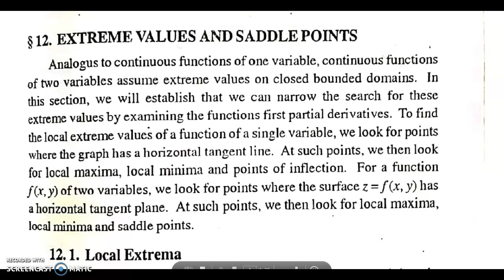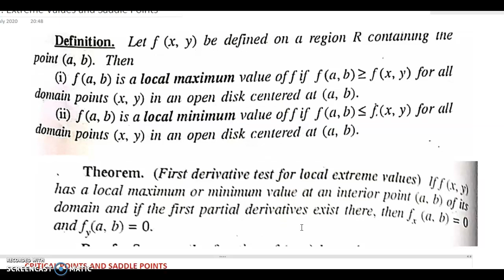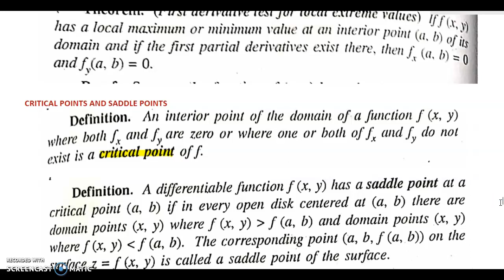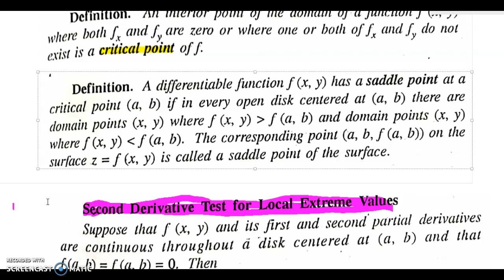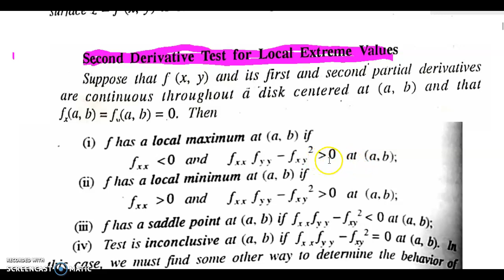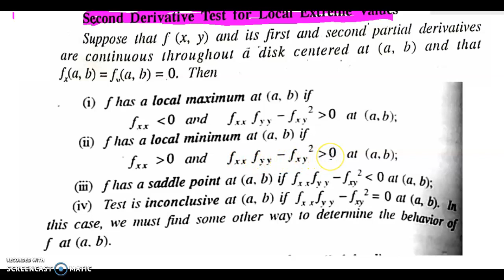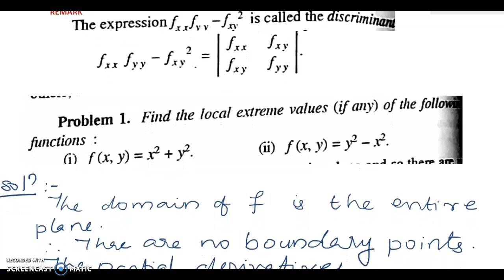M2 -L6 - Extreme Values and Saddle Points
Extreme Values and Saddle Points, Module 2 of Vector Calculus